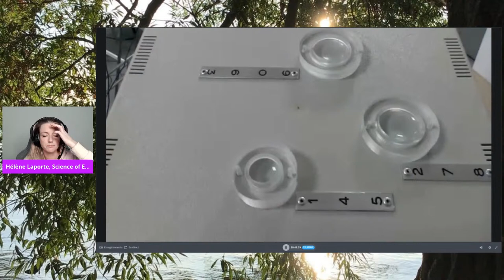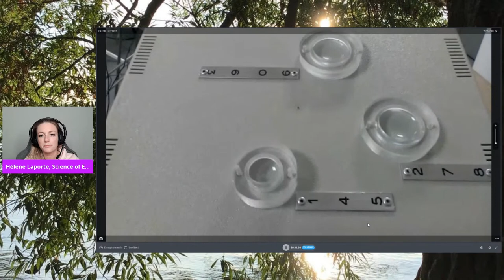Partie 2 Normalisation psychologique de Grigori Grabovoï : Atelier pratique avec H. Laporte et MM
Partie 2 Normalisation psychologique de Grigori Grabovoï : Atelier pratique avec Hélène. Laporte et Michel Morin le 26 octobre 2021 à 19h.

On poursuit ensemble, et avec le PRK-1U, le travail entamé de normalisation psychologique…

Un atelier de concentration collective thématique et totalement gratuit pour vous permettre de travailler sur les limitations de votre conscience, de comprendre comment les transcender avec les séries numériques de Grigori Grabovoï, le PRK-1U et les méthodes spécifiquement reliées à la normalisation psychologique.

Accessible aux débutants et aux confirmés !

Pour aller plus loin avec Grigori Grabovoi :

Voici le lien pour vous inscrire à la formation Évoluer avec Grigori Grabovoi :